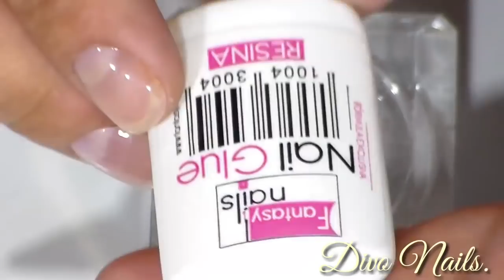uñas acrilicas con efecto marmoleado + 3D